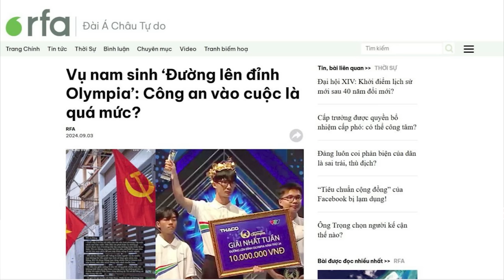Vụ nam sinh ‘Đường lên đỉnh Olympia’: Công an vào cuộc là quá mức?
Chu Ngọc Quang Vinh - học sinh lớp chuyên Anh trường Trung học Phổ thông chuyên Nguyễn Tất Thành, tỉnh Yên Bái, là thí sinh từng đoạt vòng nguyệt quế của cuộc thi tháng 1, qúy 1 “Đường Lên Đỉnh Olympia”, đang là cái tên được nhắc đến nhiều nhất trên mạng xã hội mấy ngày qua.

Xem bài chi tiết tại:
Hoặc: